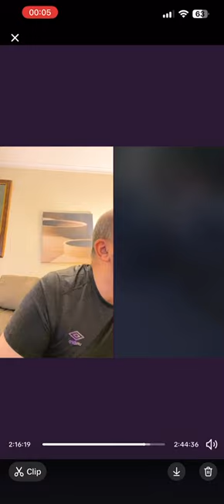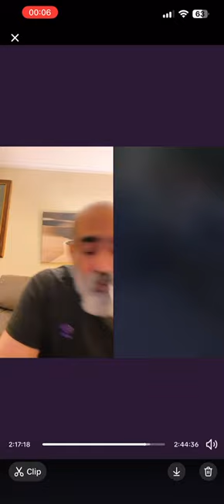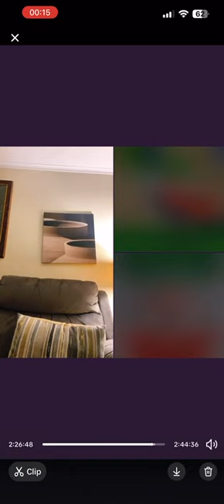سیدابی پوش حمایت پیشمرگ سیاسی معروف کردکردستان عراق ازاقدمات اخیر ایران تااخرببنید باطنزرضاکافی لندن